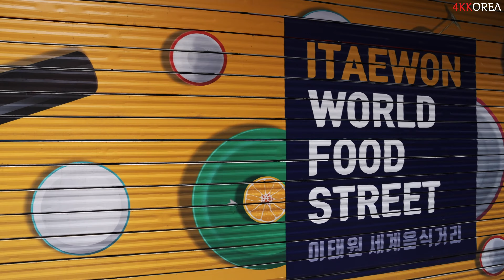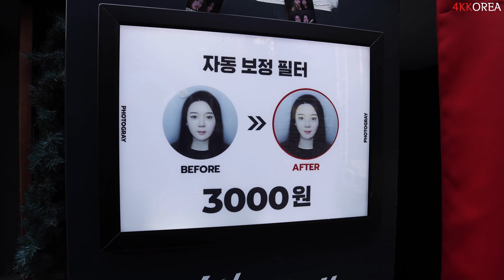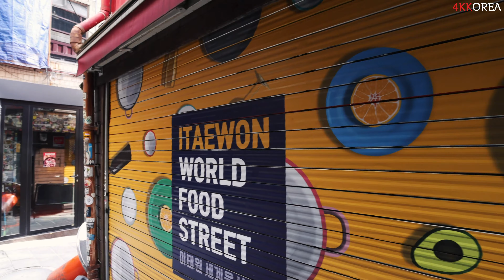S01E105 [4K] - Walking Itaewon / 이태원 세계음식거리 걷기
This video covered Itaewon, the first special tourist zone in Korea. I'm sure you've seen a lot of lively Itaewon. I recorded Itaewon before the stores opened last winter.
In Itaewon, you can experience cooking from all over the world. There are restaurants run by Koreans, but there are many restaurants run by foreigners. I walked around the area with a Dji Rs2 gimbal. I'm still practicing the gimbal, so it's not smooth. Please excuse me.

이른 아침에 이태원의 세계음식거리를 걸었습니다.
이태원에서는 세계 각국의 요리를 경험할 수 있습니다. 한국 사람이 운영하는 식당도 있지만 외국인들이 운영하는 식당이 많이 있습니다. 약 30개국의 식당이 있습니다.

4KK's gear list
I wrote down the list because some friends were curious about my equipment. I hope you never buy it for the time being. These days, the unit cost of shipping by sea has skyrocketed and the delivery fee has become extremely expensive. Amazon usually ships by plane, but air delivery has also gone up in unit prices. Just keep that in mind.

Camera
Canon EOS R5
Canon Battery grip
Canon EF-EOS R Mount Adapter
Canon EOS 5D MKIV
DJI Osmo pocket2 creator combo

Stabilizer
Joby Gollia pod 5k
DJI RS2 combo

Lens(Canon)
EF 100-400mm
EF 70-200mm
EF 100mm macro
EF 50mm
EF 17-40mm
EF 16-35mm

Lens(Tamron)
SP 24-70mm

Mic
Canon DM-E1

Data
Angelbird CF Exepress Type B
Sandisk Extreme PRO CFexpress Card Reader
Sandisk Extreme PRO SDXC
Sandisk Imagemate PRO USB-C
Sandisk Extreme Portable SSD
Seagate 4Tb HDD

Editor
Macbook Pro 2018 CTO
Windows PC 7th gen Intel CPU

Sound monitor
Sony MDR7506 Professional

Monitor
LG 43UN700
LG OLED65CX